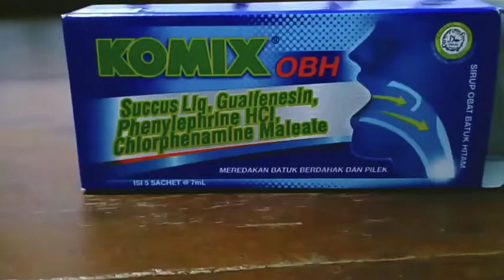visual Obat Sisa dan Obat baru dibawah mikroskop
Apa sih bedanya Obat Sisa dan Obat baru dibawah mikroskop

Obat adalah zat apa pun yang menyebabkan perubahan fisiologi atau psikologi organisme saat dikonsumsi.
bagaimana jika kamu mempunyai sisa obat dirumah yang telah lama terbuka dan ingin kamu konsumsi lagi. video berikut adalah memberi gambaran antara obat yang masih baru dan tersegel dengan obat yang sudah terbuka dilihat dengan mikroskop. tonton videonya hanya di channel